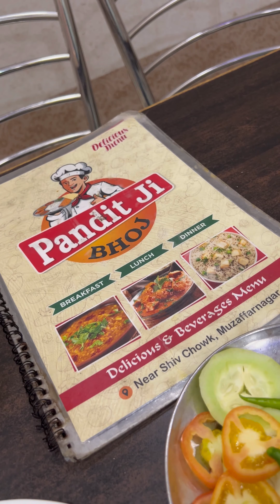शाही मलाई कोपता खाओ 😳😱 Indian Street Food | Abhishek kashyap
Street food
Abhishek food vlogs
Fast food vlog
Food vlogs
Desi street food
Street snacks in India
Delhi street food
Cheapest food in India
indian food
morning breakfast
evening breakfast
best food near me
best food in this city
best food city
indian sweets
Indian street food
Street food